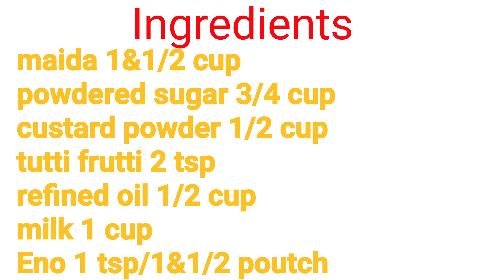Custard Cake Recipe ll Vanilla Cake ll Eggless Sponge Cake ll Tea Time Cake Recipe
hi,
I m a housewife with two teens so to manage time I always give you short and simple recipes with very less ingredients . please give a try to my recipe.

here are the ingredients required for the recipe

Ingredients

Vanilla custard powder 1/2 cup
eno 1 tsp
tutti frutti 2 tsp
It is a unique cake recipe. it can be easily served as dessert cake after meal or perhaps as a evening snacks with a cup of tea. custard powder is used as a flavouring agent and mixed with cake batter to make custard cake

Here are the links of other recipes